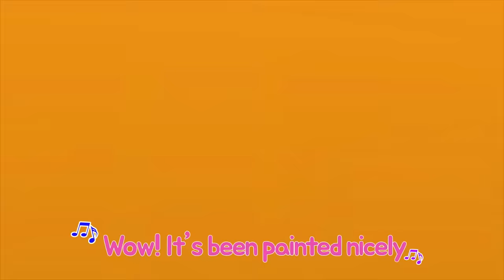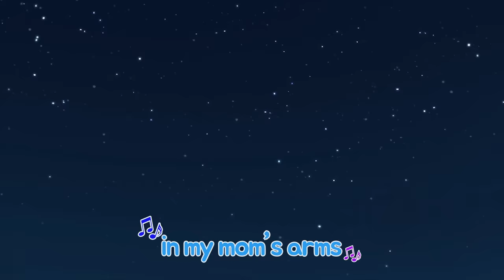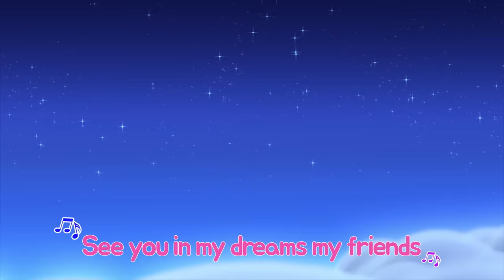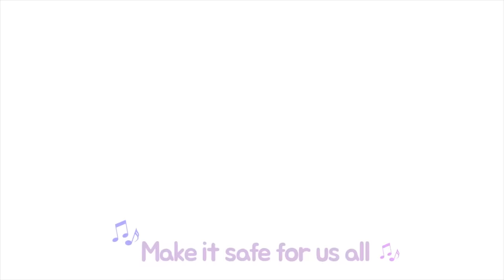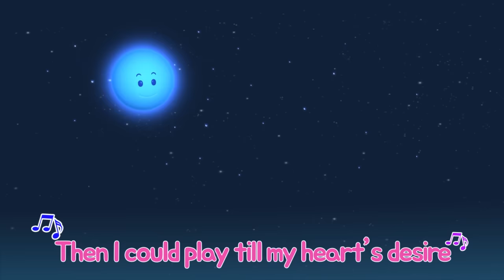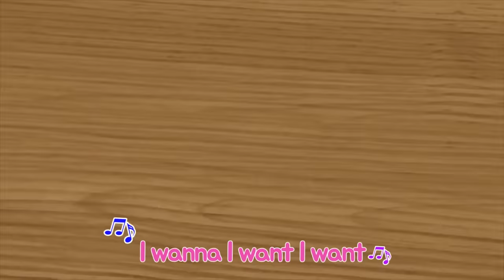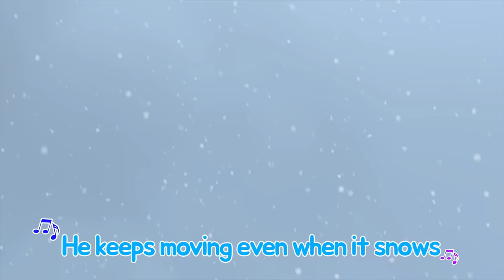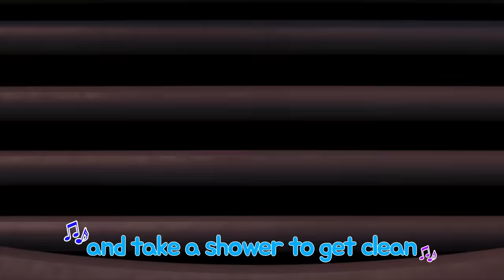Christmas Song l Tayo Miss Polly had a dolly l Nursery Rhymes l Tayo the Little Bus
Miss Polly had a dolly nursery rhyme with Tayo toys! We see that Miss Polly needs a doctor because Frank and Tayo got hurt. Come and help Miss Polly and her dolls! [Click "Show More" to watch the lyrics]

Lyrics
So she phoned for the doctor to be quick, quick, quick.

The doctor came with her bag and her hat
Let me take a look but don't be afraid

It's going to be a little itchy, itchy, itchy
Now it's time for a rest, rest, rest

She wrote on a paper for a pill, pill, pill
I'll be back in the morning with the bill, bill, bill